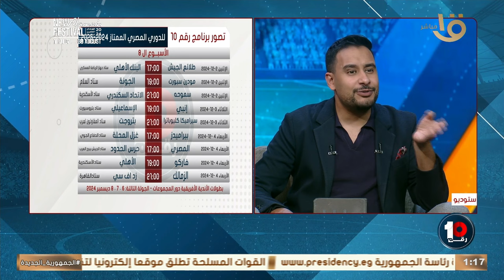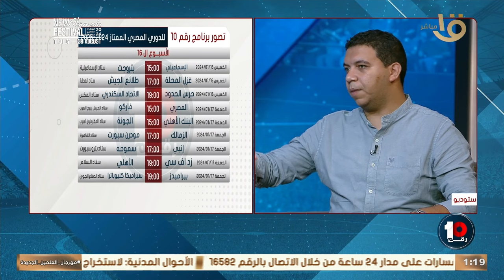🚨اتحاد الكورة مش دوره يحافظ على حظوظ الاندية في البطولات الافريقي.. امتي ممكن ناجل ماتش في الدوري 🔥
🚨اتحاد الكورة مش دوره يحافظ على حظوظ الاندية في البطولات الافريقي💥  .. الناقد الرياضي إبراهيم جاد هيقولنا امتي ممكن ناجل ماتش في الدوري 🔥 📢